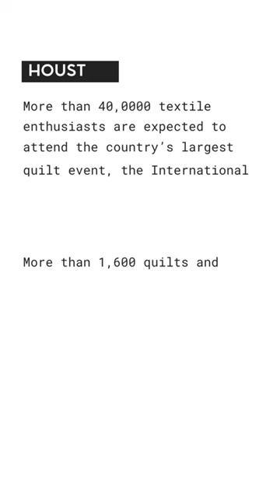See the stunning creations on display at the International Quilt Festival in Houston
More than 40,0000 textile enthusiasts are expected to attend the country’s largest quilt event, the International Quilt Festival, at the George R. Brown Convention Center in downtown Houston, Nov. 3 to 6. More than 1,600 quilts and textile art will be on display. Here are some of the highlights from the event.

Connect with KPRC 2 online!